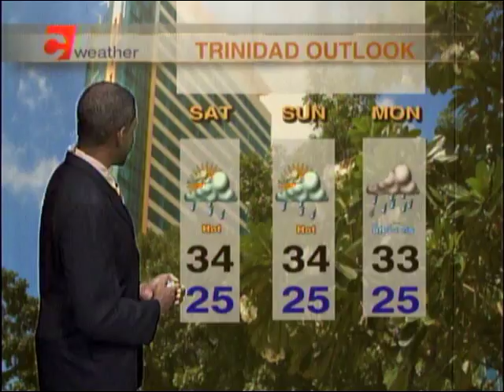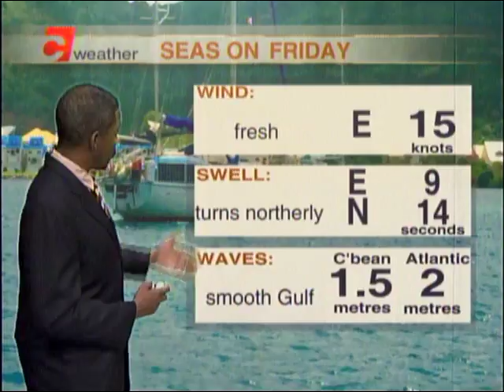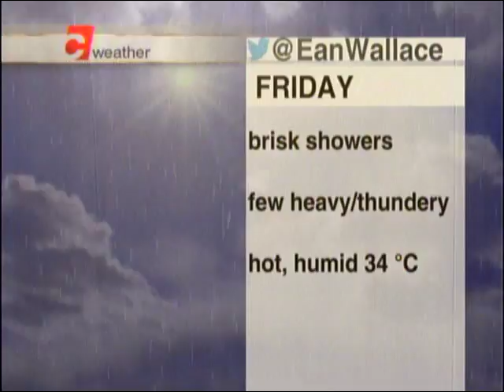Weather Outlook Thursday September 14th, 2017